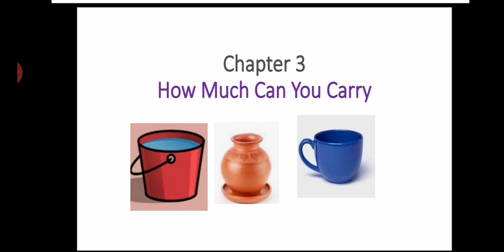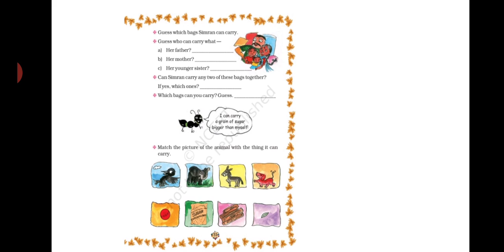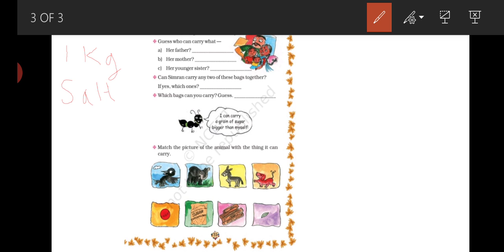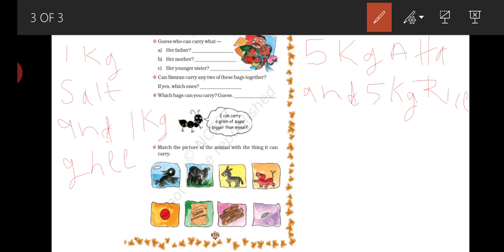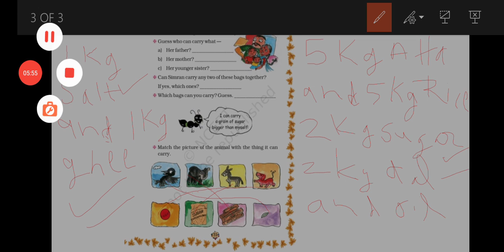Class 2 l Maths l chapter 3( part3) l How Much Can You Carry l by Satya Verma